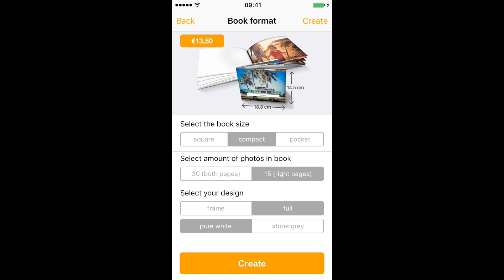Selecting photos || Photobook Tutorial (2/6)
Song: Footsteps

WHAT IS FOTOBUCH?

Fotobuch by clixxie is the best way to preserve your moments in a form of a classic photo book! Download the Fotobuch App from your App Store and get your photos printed out in these classic styles! This is a perfect idea for the fans of Instagram and Tumblr!

It's that easy to create your Fotobuch:
2) Select photos from your iPhone and from Instagram
3) Order and enjoy your book

Do you want to collaborate with us? // Willst du mir uns kooperieren?